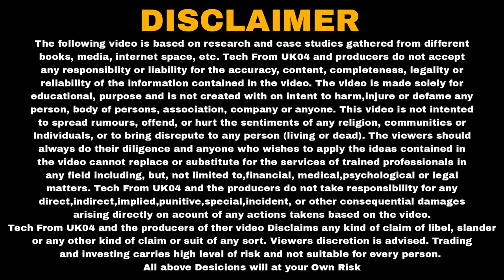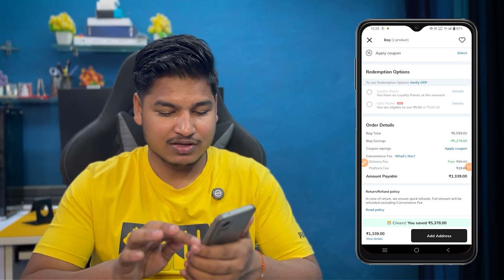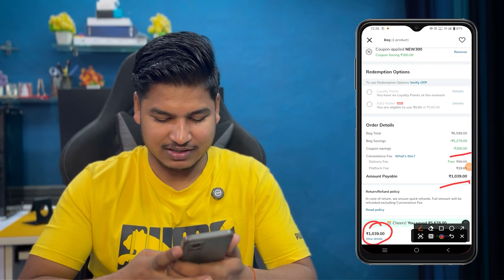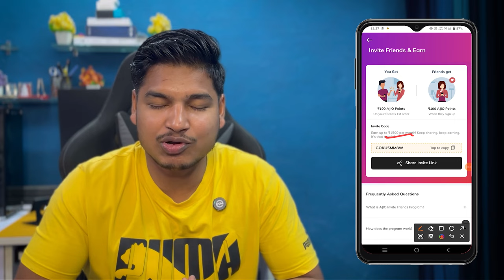Today Limited Today Offers 🤑 सभी को मिलेगा ₹300 का Profit Without Investment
✅ Refer Code: GOKKM3ENO

🧾 Send Proof / Screenshot: @Techfromuk04support

🔥Join Our Telegram Group For the latest Updates, Payment Proof, Offer Links, and many More

My Equipment For Video:

Editing:- OPPO A9 2020
Ring Light

I'm Gokul
📍Lalkuan Nainital Uttarakhand